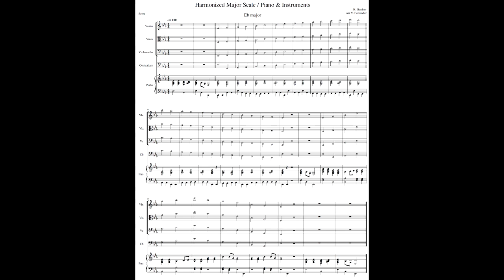Eb Major 2 Octave Scale & Arpeggio with PIANO & INSTRUMENTS